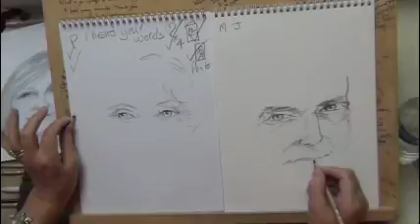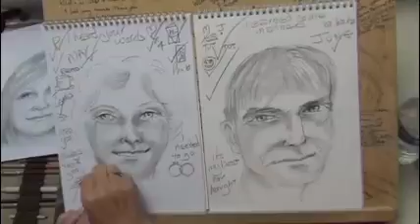Psychic Art Sandy Ingham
Sandy Ingham spirit & artist Medium